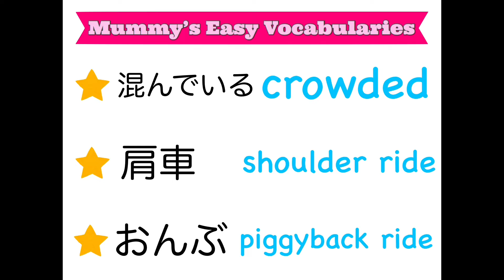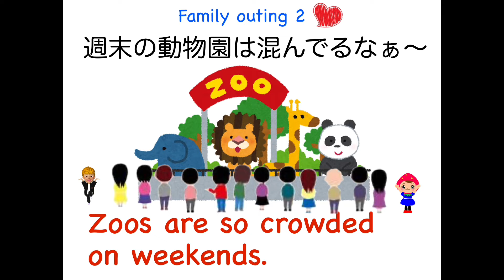Mummy’s Easy Phrases135 ーFamily outing 5 ー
Mummy’s Easy Phrases
queensmarryenglish

お子さまへの声かけを、簡単なフレーズからはじめて見ませんか？

オンラインサブスクレッスンも　好評受付中！

園児￥３３００
小学生￥４４００
アドバンスクラス￥５５００
英検３級クラス￥５５００
英検準２級クラス￥６６００